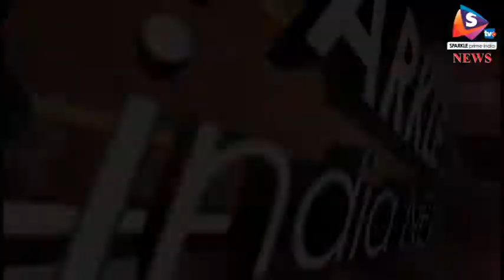गंगा जमुनी, कवि सम्मेलन एवं मुशायरा 07